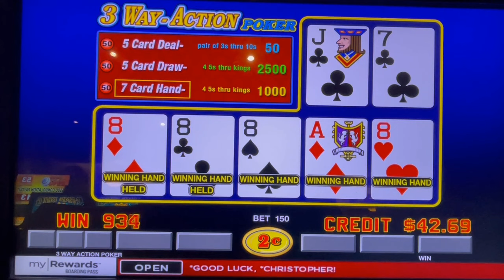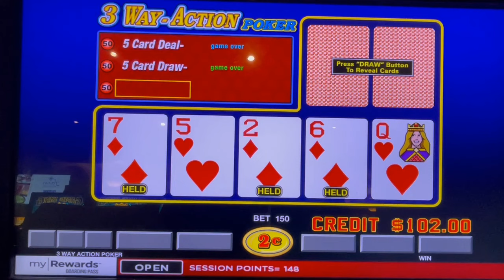Video Poker: 3 Way-Action Poker Session